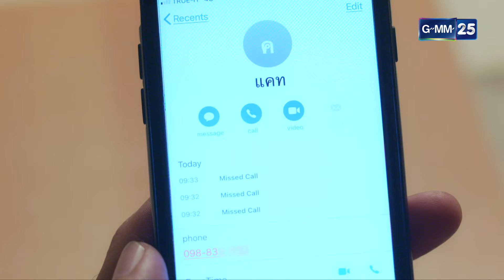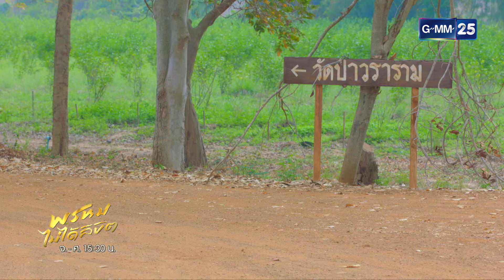พรหมไม่ได้ลิขิต | EP.04 (3/4) | 31 ส.ค. 65 | GMM25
“พรหมไม่ได้ลิขิต” เรื่องราวของ การะเกด (เอสเธอร์ สุปรีย์ลีลา)  พยาบาลสาว
ผู้มุ่งมั่นในอุดมการณ์ ขยัน อดทน ทุ่มเททั้งชีวิตเพื่อทำประโยชน์ให้กับส่วนรวม
โชคชะตานำพาให้เธอได้พบเจอกับผู้ชายที่รักเธอถึง 2 คน คนหนึ่งเป็นนักธุรกิจหนุ่ม
ฐานะดี อรชุน (บี้ สุกฤษฎิ์) ที่พร้อมจะเรียนรู้การเป็น ผู้ให้ จากพยาบาลสาว
ส่วนอีกคนคือ หมอนิพิธ (อัค อัครัฐ) หมอที่มุ่งมั่นในวิชาชีพ ผู้ชายที่เติบโตมา
พร้อมกับการะเกด และแอบรักเธอมาตลอด

เส้นทางความรักของ “การะเกด” เต็มไปด้วยอุปสรรค แม้ว่าเธอจะมีความรัก แต่ความเสียสละในหน้าที่ทำให้เธอต้องตัดสินใจเลือกระหว่าง ความรักที่มีให้กับชายคนรัก ความรับผิดชอบในหน้าที่พยาบาล หรือ การทดแทนบุญคุณ

สุดท้ายแล้วการะเกดจะเลือกลิขิตเส้นทางความรักครั้งนี้อย่างไร?